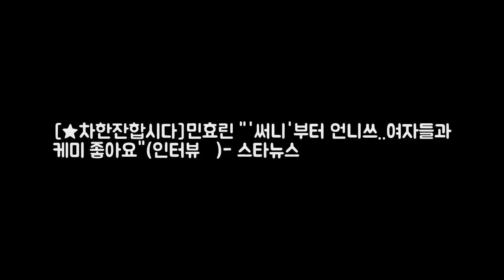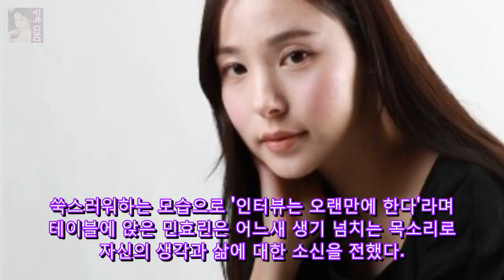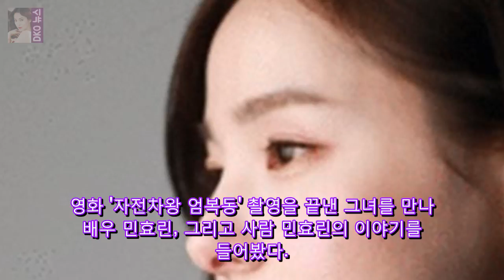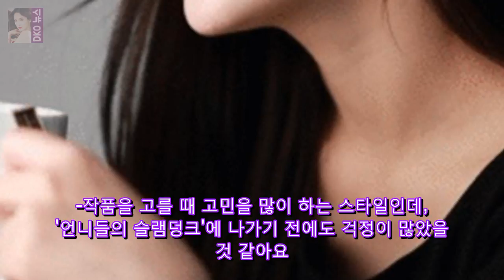[★차한잔합시다]민효린 써니부터 언니쓰. DKO 뉴스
민효린 / 사진=임성균 기자 바비 인형처럼 예쁜 배우라고 생각했는데 예능감도 넘치고 섬세한 연기력까지 가지고 있었다. 30대를 맞은 배우 민효린(31)은 꽁꽁 싸매고 있던 매력을 조금씩 풀어내며 여유 있는 모습으로 대중에게 다가가고 있다. 민효린은 지난해 KBS 2TV 예능프로그램 언니들의 슬램덩크를 통해 반전 매력을 보여주며 의외의 예능감을 선보였다.